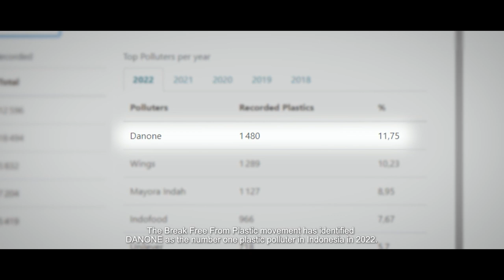Danone : Deplastifiez-vous !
Pollution plastique : Danone comparaîtra devant la justice française pour son manquement au devoir de vigilance ⚖

Surfrider, ClientEarth, et Zero Waste France assignent le groupe Danone en justice pour non-respect du devoir de vigilance en matière de plastique.